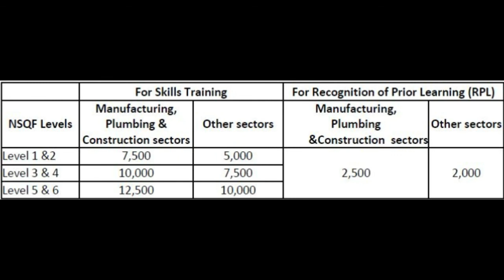PM Kaushal Vikas Yojana || Complete detail || PMKVY Registration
Hello Friends,
Welcome to Extreme Entertainment &Education.
In this video I'm going to tell you about Pradhan Mantri Kaushal Vikas Yojana,How To Register for PMKVY,PMKVY registration fees,Eligibility criteria and much more.
 This Channel for App,Software,Tips and Tricks and at the same time have some Entertainment for you.